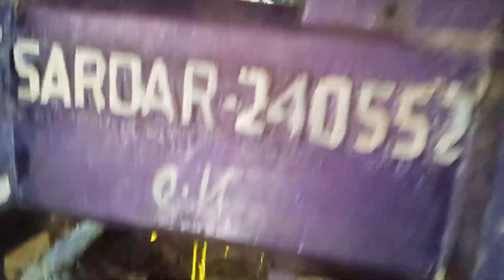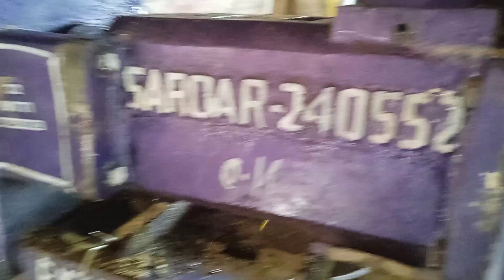सेटिंग।। सरदार 32 पत्ती ।। तेल कक्ष फिटिंग।। मशीन की मरम्मत🙏🙏9598576117👍(1)